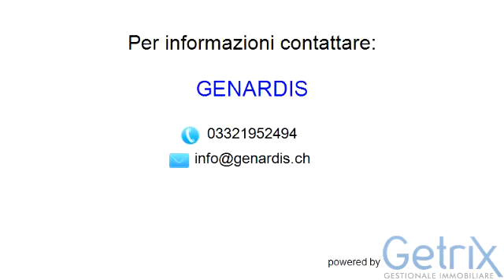Casa indipendente con giardino a pochi passi dal c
Proponiamo nel centro di Ponte Tresa, a pochi passi dal confine elvetico,ampio rustico con giardino privato, possibilità ricavo abitazione su due livelli,composta da tre camere, due bagni, ampio soggiorno, cucina, ripostiglio e posti auto.
Possibilità di visionare proposta di ristrutturazione con relativo capitolato delle opere ed il realizzo delle stesse.

Classe energetica: NC - Indice prestazione energetica: N.D.

Genardis
Via Cesare Battisti 13 - Luino